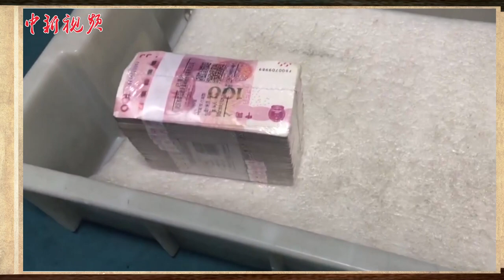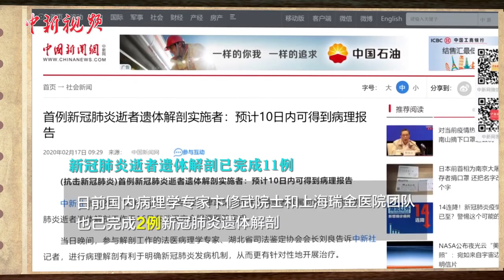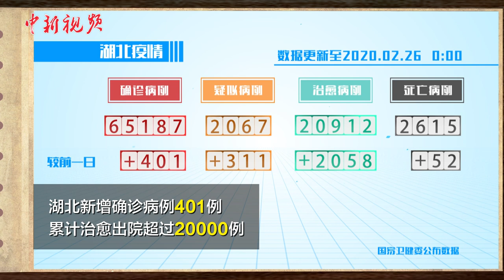《战“疫”日志》第12期：湖北外无新增死亡病例 武汉现钞“硬核”消毒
2月25日0—24时，新增确诊病例406例，新增死亡病例52例，湖北外新增死亡病例为0。新冠肺炎逝者遗体解剖已完成11例。“病毒猎手”利普金证明新冠病毒来于自然，将送中国检测试剂。疫情下武汉现钞如何流通？跟随中新社记者进入金库，看一看现钞都有哪些消毒的环节。